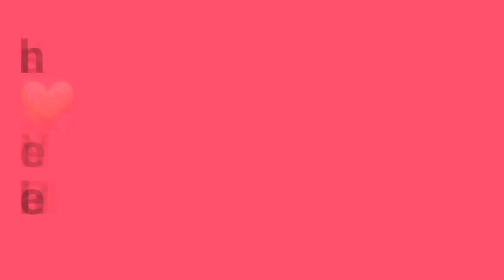शादी के 5 साल बाद मिल ही गई खुशखबरी ! आखिर क्यों नेहा को मार्केट से खींच के लाना पड़ा ! Vlog No 171